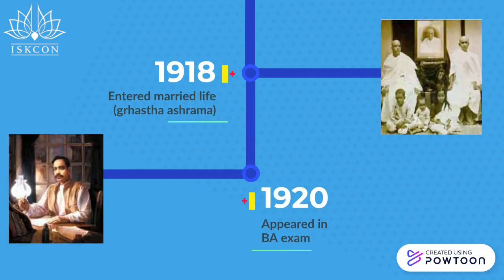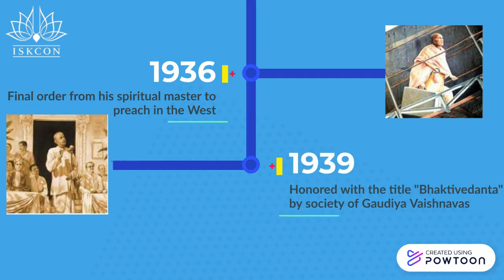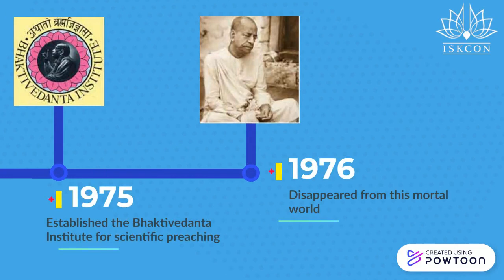SRILA PRABHUPADA'S BIOGRAPHY - Milestones in the life of Srila Prabhupada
Srila Prabhupada has preached teachings of Lord Krishna as mentioned in Bhagavad Gita all over the world. He touched lives of millions of people all over the world.

This video shows important milestones in the life of Srila Prabhupada.